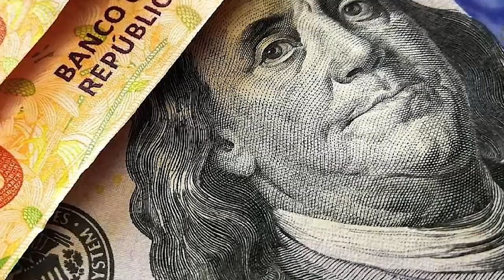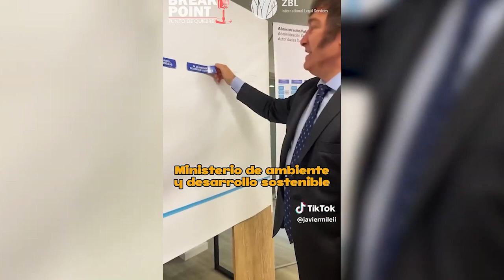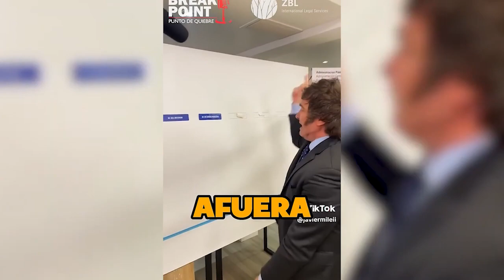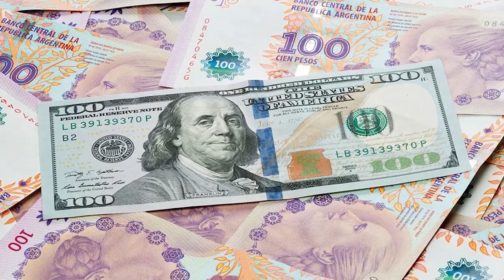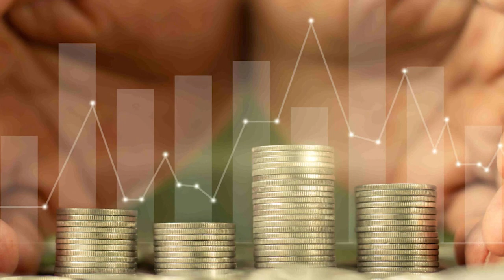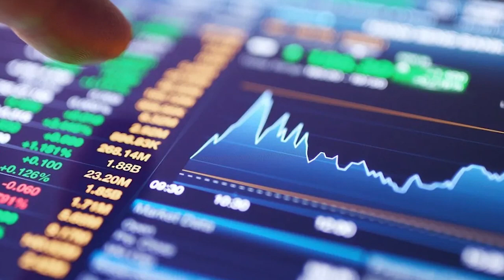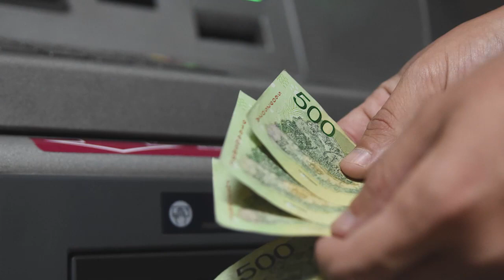Federico Villagra: economista